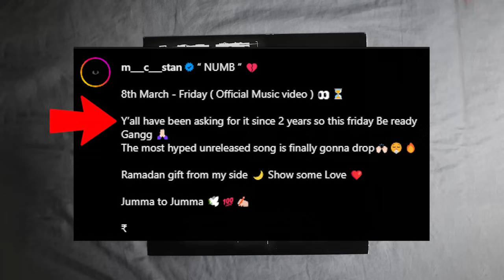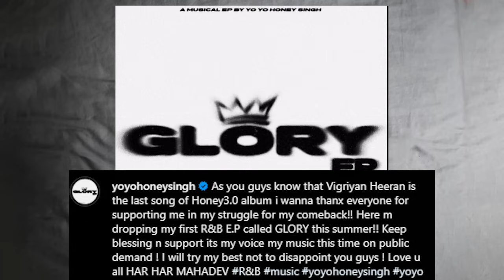MC STAN MOST HYPED SONG COMING 🔥 | MUHFAAD SHOW CLIP 🤦‍♂️ | YO YO EP 😳| SHUBH & KANGANA ?